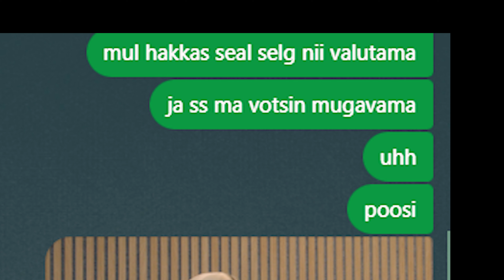Vastused kõigile teie investeerimise küsimustele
Investeerimise kiirkursus. Teie küsisite - ekspert vastab.

Telia esitleb: LaserTech
Rahatarkuse toob teieni: Luminor

SAATEJUHT
Arija Helmvee

OPERAATOR
Betti Virkus

REŽISSÖÖR-TOIMETAJA
Betti Virkus

TEGEVPRODUTSENT
Matti Laarmaa

PRODUTSENT
Marii Karell
Telegeenius